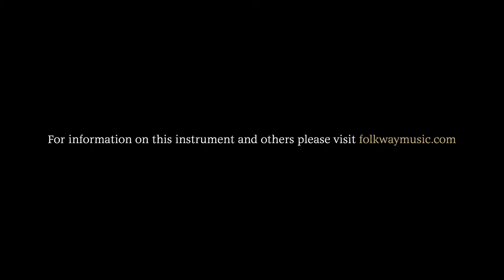Folkway Music - late 40’s Regal Small Jumbo, X Brace Conversion by Mark Stutman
Here's a soundclip of a 1940's Regal Small Jumbo that has been X-braced by Folkway's Mark Stutman.

The guitar sold prior to us listing it on our website, but we did manage to shoot this video with Jason Fowler a while ago, which hopefully shows a little bit of what it's all about.

The X brace conversion process has been documented in a blog post on our website.  Here's a link to it, if you'd like to know more about what went into this restoration/modification: